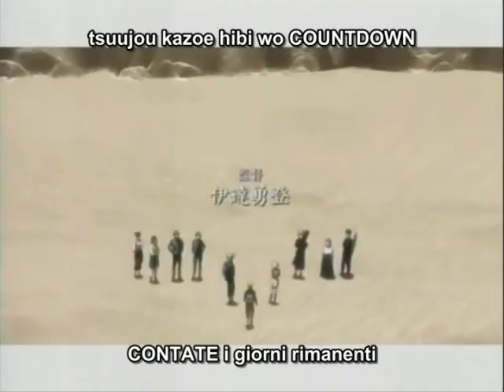(naruto)-Linkin park Breaking the habit- by katello92